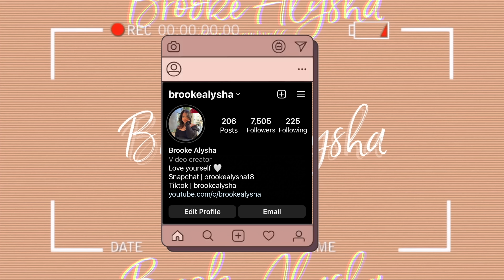prepare & pack with me for vacation | california trip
Pair Eyewear

Use Code : BROOKEALYSHA15